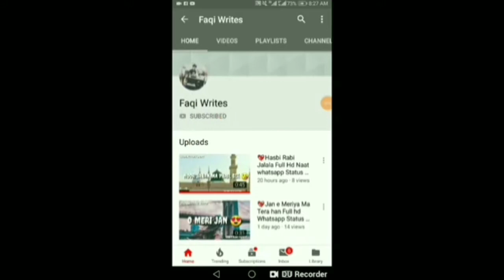Whatsapp Status Video 2019